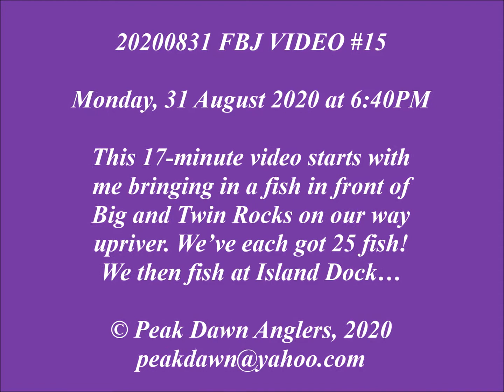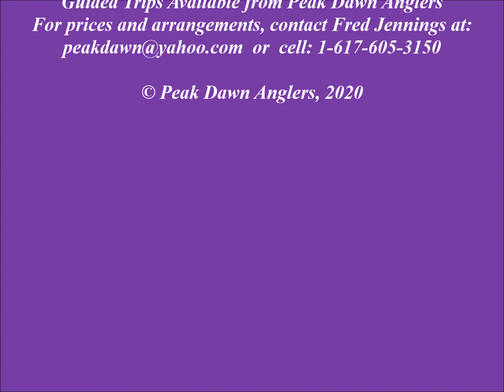20200831 FBJ VIDEO #15 -- Catching some fish at Island Dock on Monday, 31 August 2020 at 6:40PM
This 17-minute video starts with me bringing in my 25th fish in front of Big and Twin Rocks as we troll upriver toward Island Dock, which puts us tied at 25 fish each for the trip so far. Then, at minute mark 2:40, Carl hooks up after one short strike and while he is playing that fish, I hook up as well at minute mark 3:20 so that we have a double as we’re coming upriver near Island Dock. Then we land the canoe and Carl goes upcurrent to fish down to the float while I anchor the canoe and start fishing below the float… Carl gets a fish above the float at about minute mark 12:00. I fish my way down below the float for a while, but I get no more strikes after the one hit I’d gotten just before minute mark 12:00… I finally realize that the camera is still running and shut it off.